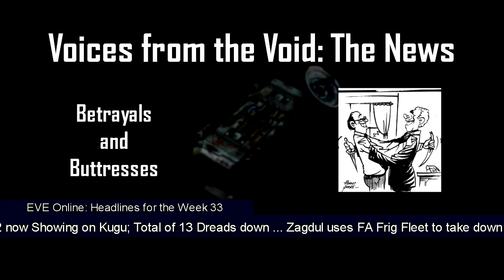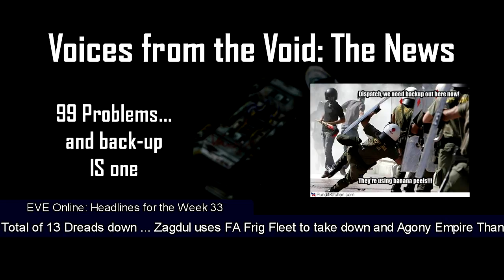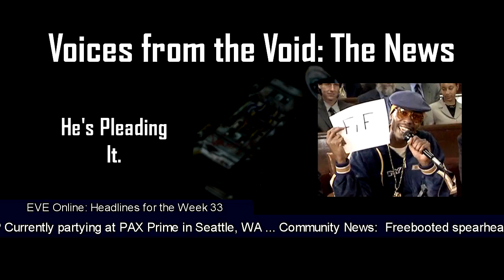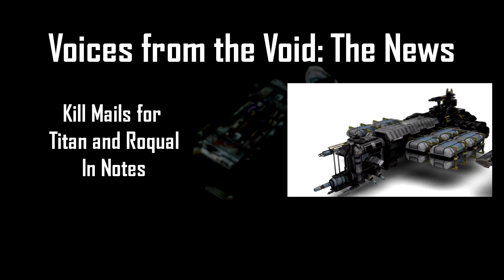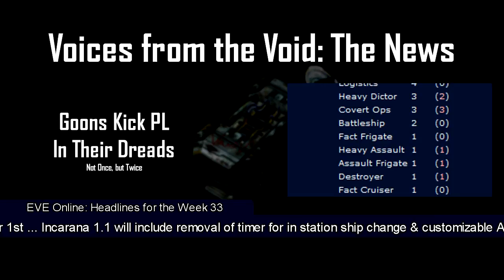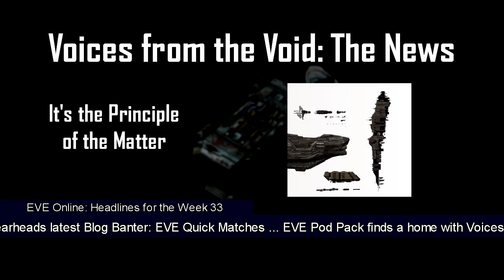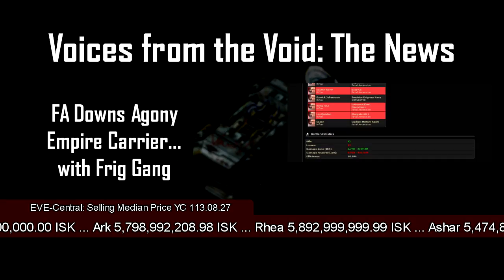The News: Week 34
Null Sec News
♦ EV0KE Downs Morshi Mihi Titan

• In the video Hallan is referring to the FA kill board.  Not eve-kill.net.

• Forum Troll Card - MMORPG.com

In-Game: Arydanika or Hallan Turrek